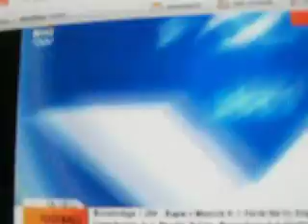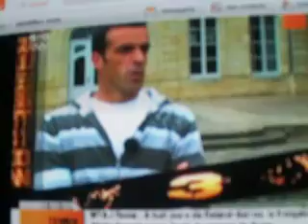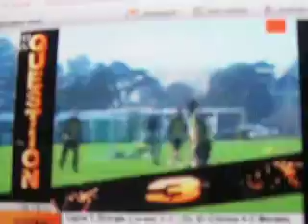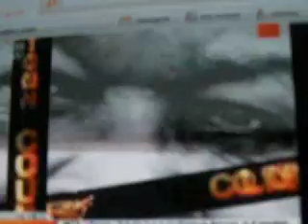JEU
Les Girondins